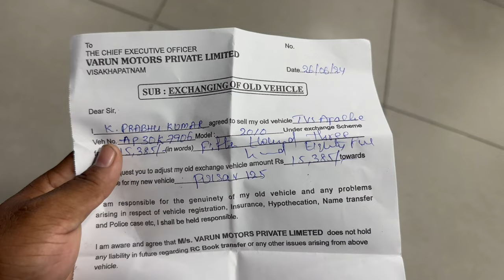Pulsar 125 delivery frist time new bike kona 🕺🕺🕺❤️❤️